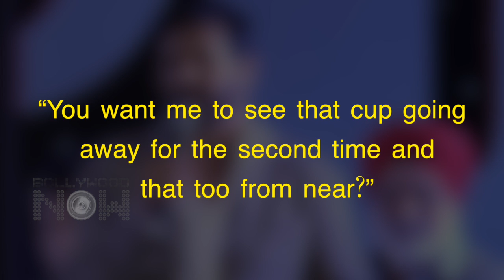Ranveer Singh RECREATES Kapil Dev's Iconic World Cup Moment, Cricketer Clive Lloyd REACTS | 83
Ranveer Singh’s 83 may have been postponed due to the pandemic but director Kabir Khan has now shared an interesting trivia about the making of the film.. watch the video to know what exactly the filmmaker has to say.